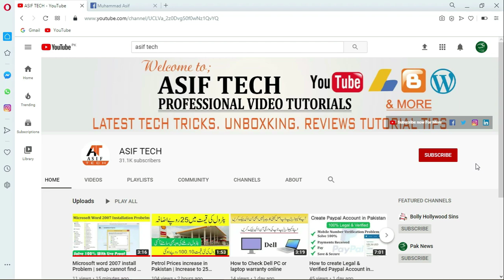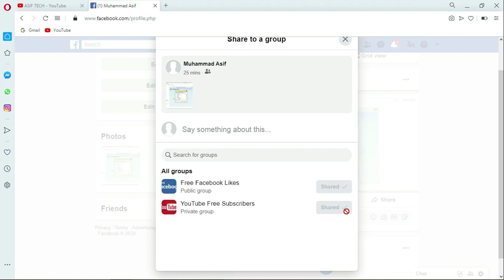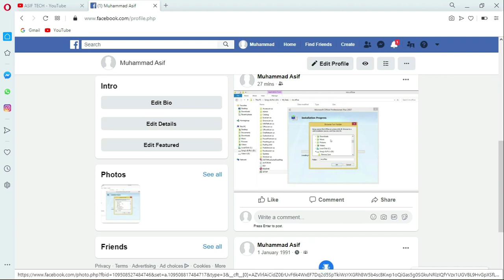Facebook new update 2020 | Share your post in all Facebook Groups with one Click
Hello Friends:
Assalam-o-Alaikum kase hain Ap sub dost Umeed ha kharit se hoon ge is video mian main ap ko facebook ki new update k bare main btane ja rha hoon jis main ap tmam groups pr aik click kr k apna masg send kr skte ho to hmari pori video dekhe or hamir video ko like or share krna bilkul mt bolye ga or dosto hamre channel ko subscribe zaroor kare thank you